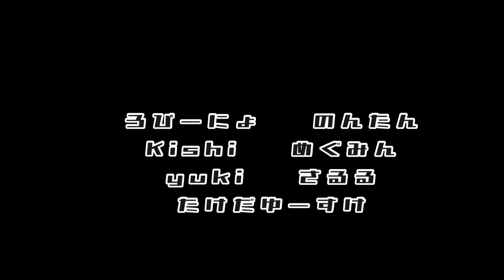ゆずが好きな人7人で、〇〇をテーマに作詞作曲してみた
たけだゆーすけのオリジナル曲投稿！
今回は、いつもお世話になっております、ゆずっ子の皆さま7人で、セミの一生をテーマに曲を作りました！
【Cicada~虹色の歌~】っていう曲でございます！

よかったら、最後まで見ていただけますと、励みになります！

Cicada 〜虹色の歌〜

歌う寝れない子守唄を 誰が待ち望んでたんだろう
シャイなボクだけど この声が届くといいな

見てボクの抜け殻を 見守るだけで触れないで
ほんの一瞬だけのこの姿 大人へと変わる白い羽を広げて

待ち焦がれた太陽 聞こえる子供の声
やっと出会えたんだ

歌え寝れない子守唄を 誰もが待ち望んでたんだろ
お決まりのTradition 儚くも強い一生
土の暮らしにはもう飽きた 光求めケヤキアキニレサクラ
歌うシャイなボクだけど この声が届くといいな

目覚める季節　仲間と唄うよ
あなたのようになりたくて
光を浴びて　唄い続ける
見上げる仲間たちの分まで

夏を告げる声 虹色の命
何ができるだろう

戻れあの日の子供心 いつも憧れたていたんだろ
邪意のないあの心 また触れられるといいな

粉々に砕けて散った 抜け殻はもういらないさ
闇の中から見つけた この光を信じて

歌う虹色のこのメロディ やがて消えゆく蝉時雨
シャイなボクだけど この歌が届きますように

寝れない子守唄を
聴けない子どもの唄を

作詞協力
6名のゆずっ子の皆さま
☆ ろぴーにょ様
★ yuki様
☆ Kishi様
★ めぐみん様
☆ さるる様
★ のんたん様

たけだゆーすけの各種SNSはこちら

ライブの出演依頼
作詞・作曲依頼はこちら

ただいま、クラウドファンディングに挑戦中！！
支援、拡散のご協力はこちらから！

よかったら、繋がってけろなぁーヾ(●´∇｀●)ﾉ